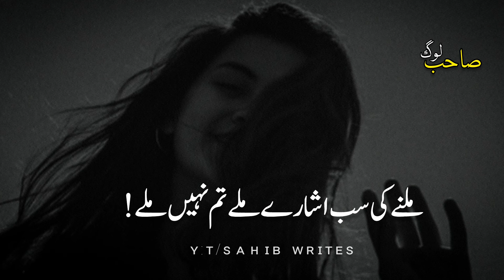Ali zaryoun urdu poetry | Tum nhi mile | sad poetry status 💔 | urdu shayari status